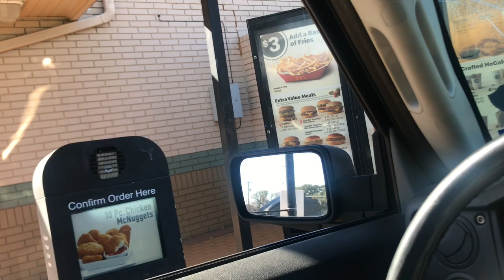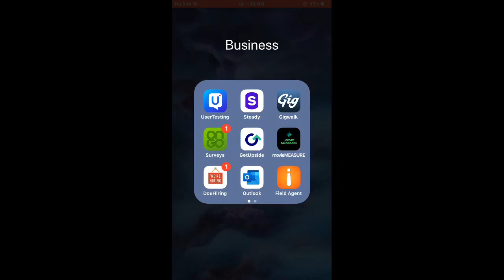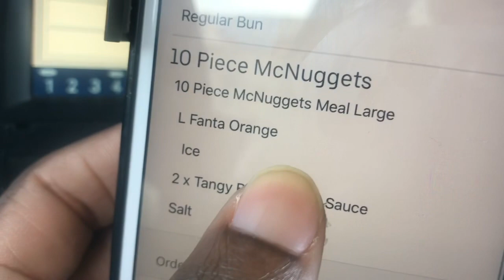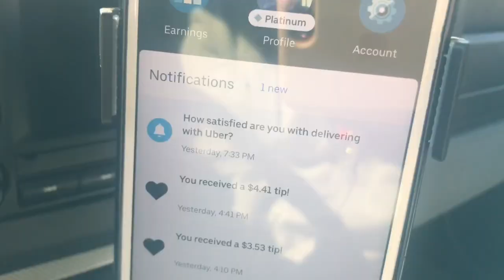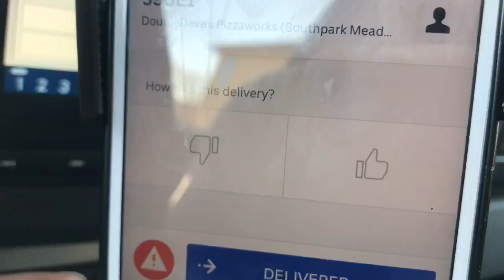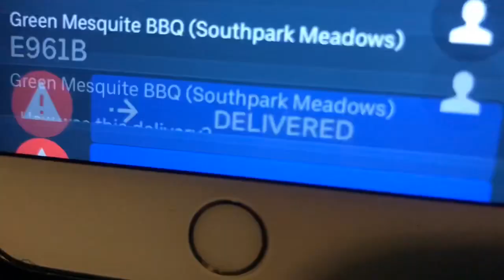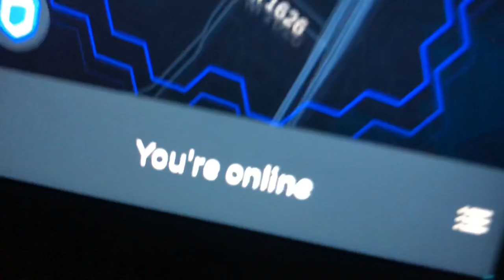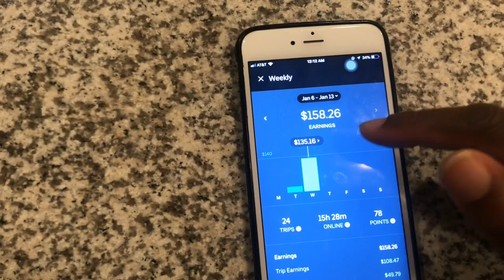UBER EATS TWO DAY QUEST PROMO I Made___? | Honest Daily Earnings Review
WANT TO BE A UBEREATS DRIVER AND EARN UP TO $250 on your first 90 trips?
Please note promos are subject to change

This video Vlog documents TWO work days driving,  seeing how much I can make under UberEats quest promotions, while doing deliveries. See what you can expect if you are thinking of doing UberEats full time.

Honest Review, Earnings and Ride A Long.